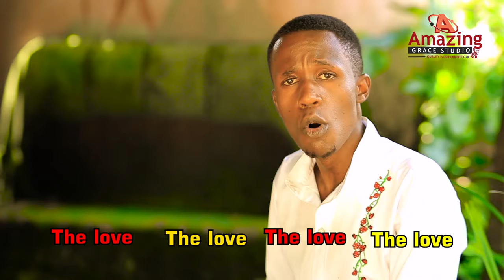Obwanchani Bori Bwa kare by Amazing Grace Choir